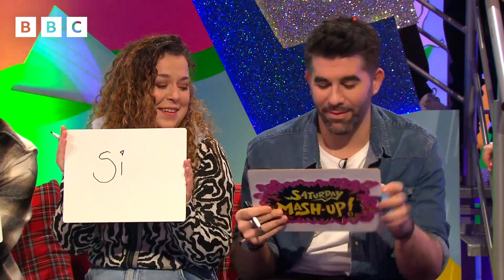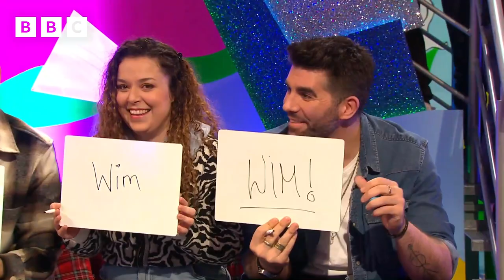EXCLUSIVE! The Beaker Girls Cast Performs Riptide on Saturday Mash-Up! | CBBC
Dani Harmer, Emma Maggie Davies, Simon Lipkin and Wim Snape play "Who's Most Likely To..." game.

Don't miss The Beaker Girls cast performing Vance Joy's Riptide on Saturday Mash-Up!